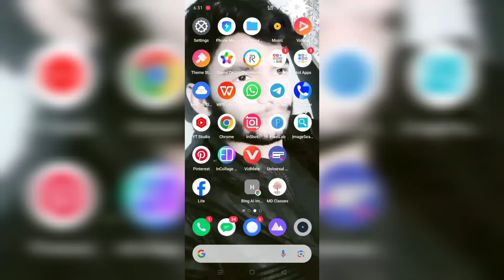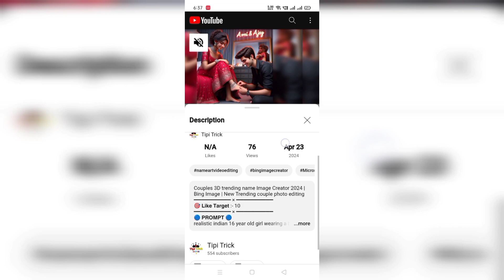Description को copy कैसे करें - किसी भी YouTube Video का Description Copy करें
Your Queries -
description link ko copy kaise kare
description ko copy kaise kare
how to copy description text
how to copy youtube description text
Description ko copy
Copy a description of anyone from your mobile
Dusre ka description kaise copy kare
Kisi ka v  description copy kare aapne mobile se
youtube description copy paste kaise kare youtube description copy and paste tamil